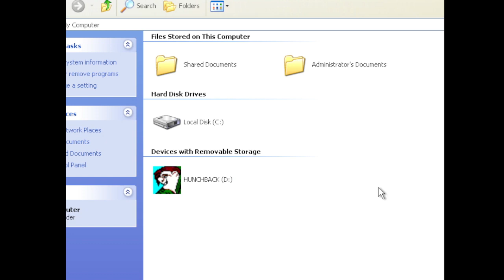Disney Animated Storybook: The Hunchback of Notre Dame - Complete Game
Game: Disney Animated Storybook: The Hunchback of Notre Dame

Company -  Media Station, Inc. (Disney Interactive)